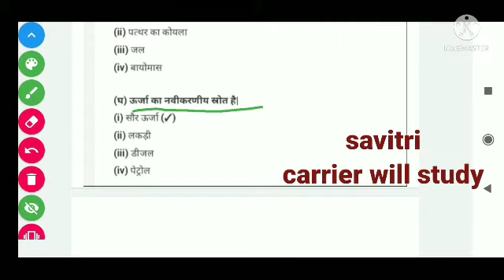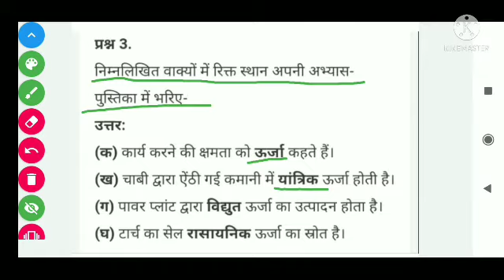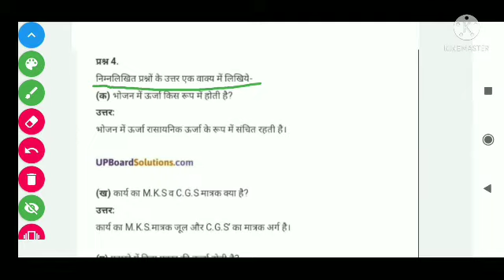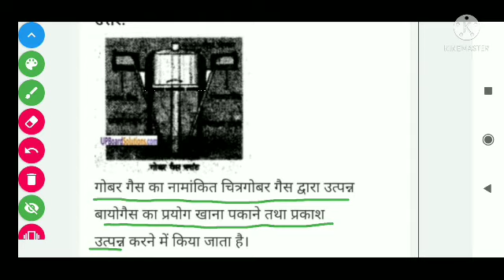उर्जा , chapter (13) का complete solution , subject science , class (6) up board